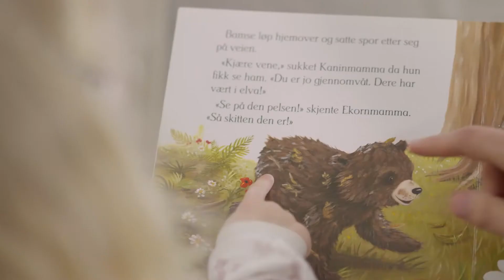Stressless® Emma Sofa with ErgoAdapt System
The popular Emma Sofa by Stressless® is available in various sofa and sectional configurations featuring ErgoAdapt. The ErgoAdapt system is a discreet tilting mechanism in the seat enables the sofa to automatically adjust to your body and provide the perfect sitting angle or sleeping position.
Shop Stressless® Emma and other styles at Sedlak Interiors just outside Cleveland, Ohio.
Visit SedlakInteriors.com for more information.